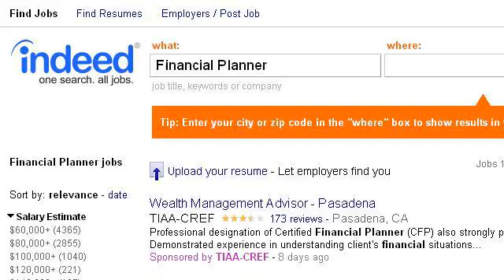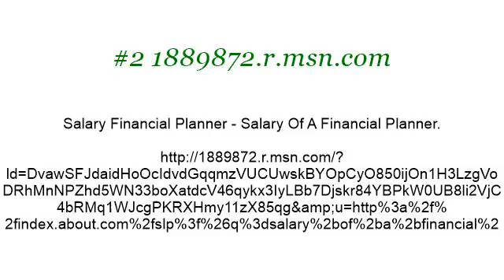Financial Planner Career Salary